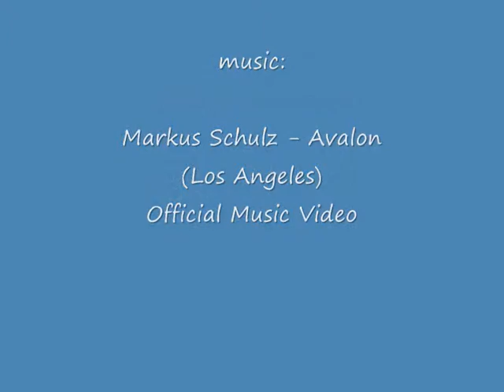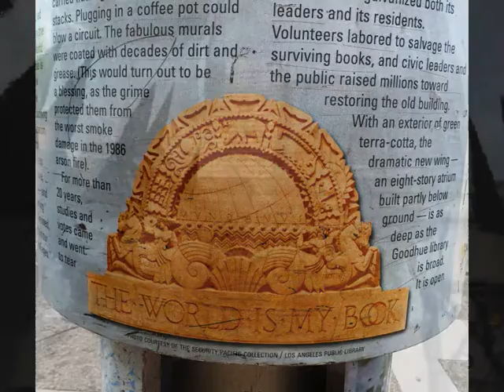Los Angeles, Downtown, first photoimpact- roundtheworld 1, 510